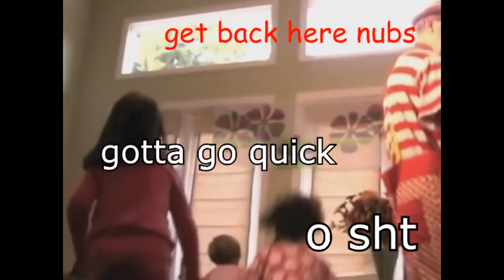DAFFY DAVE CLEANS THE SERVER